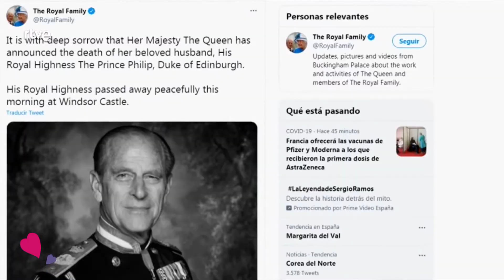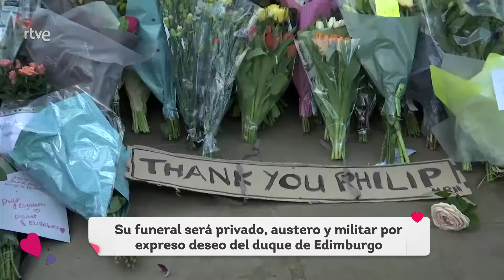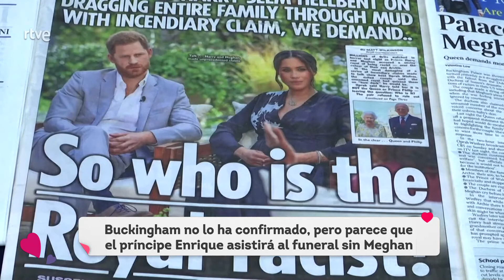Corazón ❤️ 10/04/21 - GRAND cru ROSÉ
Programa del corazón, programa de España, ultima hora, corazón, donde estas corazón, salsa rosa, prensa rosa, grand cru rose, grandcrurose, salvame toxic, antonio david